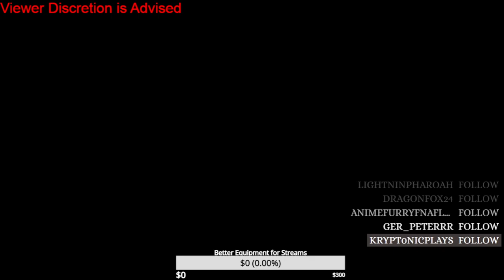Emergency 4 #180 Elisa City Modification